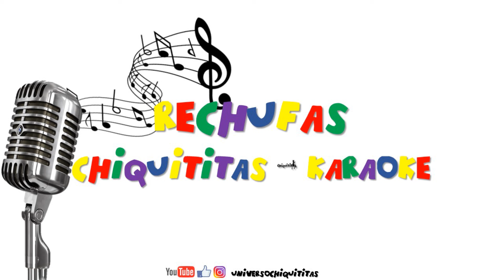CHIQUITITAS KARAOKE - RECHUFAS - 1995 - CRIS MORENA